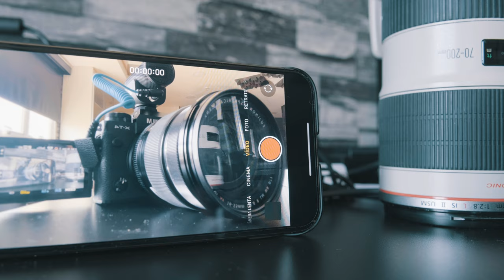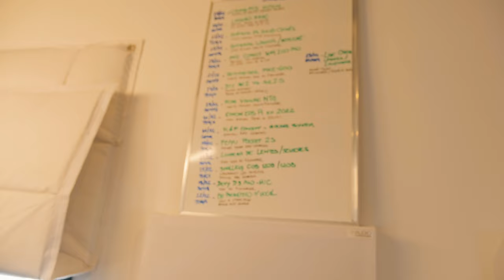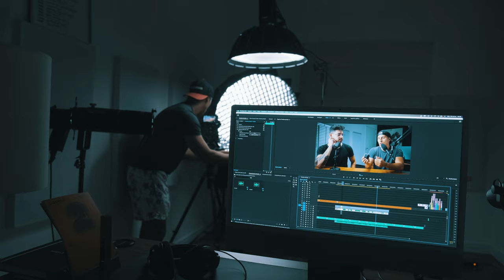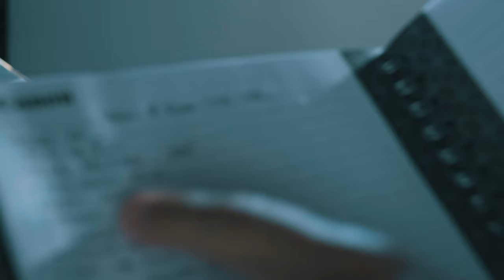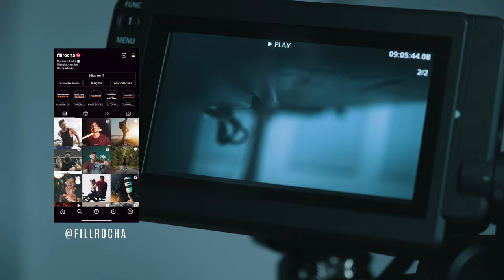O Estúdio do Thiago Rodrigues - Vlogando com a Fuji XT4